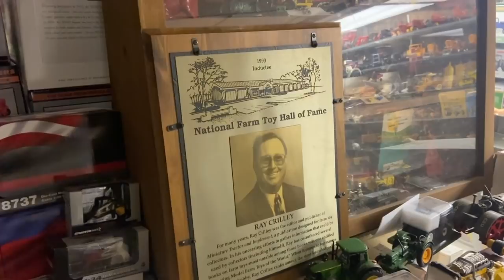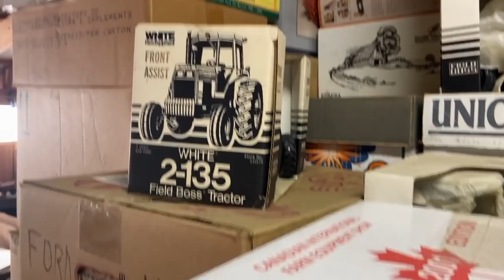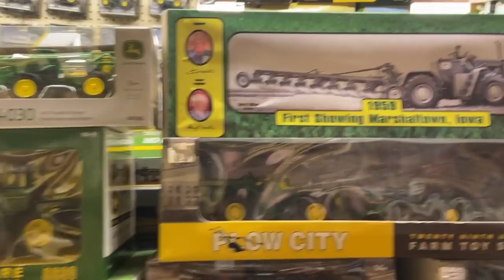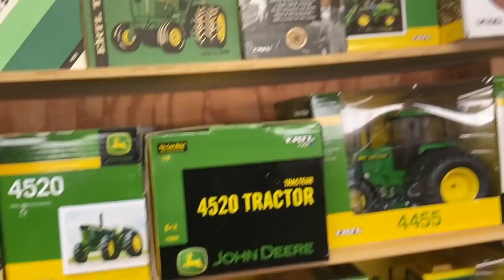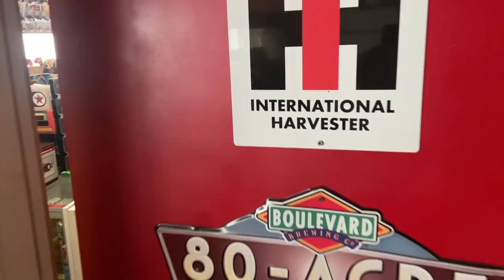The Farm Toy Adventure Of A Lifetime! - The Ray Crilley Collection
National Farm Toy Museum Hall of Fame member Ray Crilley’s family has chosen Aumann Auctions to disperse his lifetime collection. Ray was one of the people that put the hobby into the mainstream and provided volumes of knowledge to collectors all over the world with his books.

His meticulous collection covers toys from the beginning from companies like Vindex and Arcade to 2019 at his passing.  It’s estimated there are between 25,000 to 30,000 toys in the collection. For updates checkout